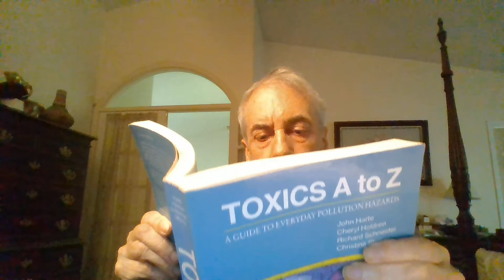SLAVEBAIT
Look and see